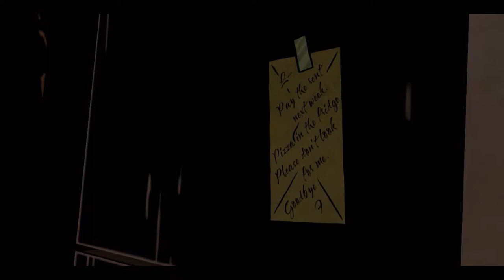The Wolf Among Us w/ KawaGamerr - Ep. 9 - Detectiv particular?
Over a season of content spanning across 5 episodes (Episode 1 Available Now, Episodes 2-5 will be released periodically until Summer 2014).